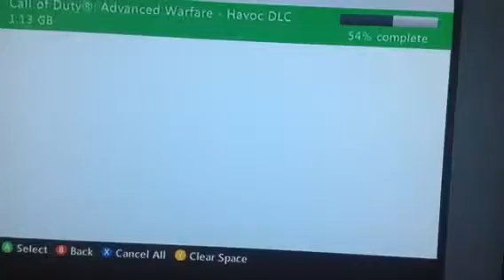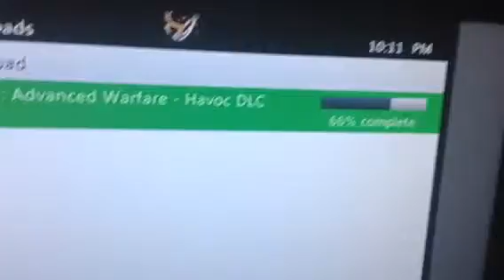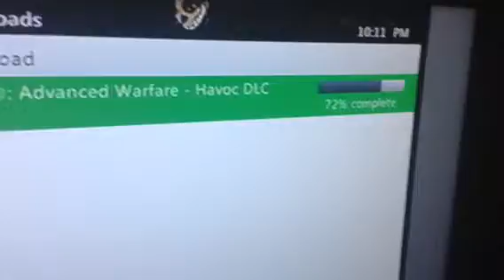Havoc DLC, here I come; I CANNOT SPEAK TODAY!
I'll be bringing you news on CoD:AW DLC packs until I can record gameplay.